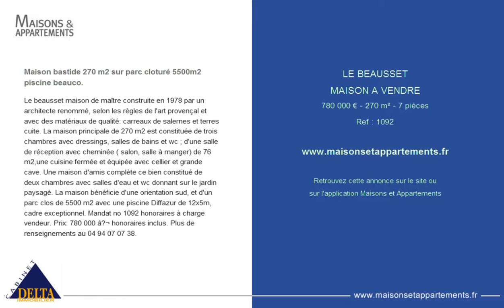LE BEAUSSET - MAISON A VENDRE - 780 000 € - 270 m² - 7 pièces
Référence : 1092

Maison bastide 270 m2 sur parc cloturé 5500m2 piscine beauco.
Le beausset maison de maître construite en 1978 par un architecte renommé, selon les règles de l&#039;art provençal et avec des matériaux de qualité: carreaux de salernes et terres cuite. La maison principale de 270 m2 est constituée de trois chambres avec dressings, salles de bains et wc ; d&#039;une salle de réception avec cheminée ( salon, salle à manger) de 76 m2,une cuisine fermée et équipée avec cellier et grande cave. Une maison d&#039;amis complète ce bien constitué de deux chambres avec salles d&#039;eau et wc donnant sur le jardin paysagé. La maison bénéficie d&#039;une orientation sud, et d&#039;un parc clos de 5500 m2 avec une piscine Diffazur de 12x5m, cadre exceptionnel. Mandat no 1092 honoraires à charge vendeur. Prix: 780 000 â‚¬ honoraires inclus. Plus de renseignements au 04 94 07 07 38.

Cette annonce vous est proposée par l'agence CABINET DELTA JARDINS D ORNELLA